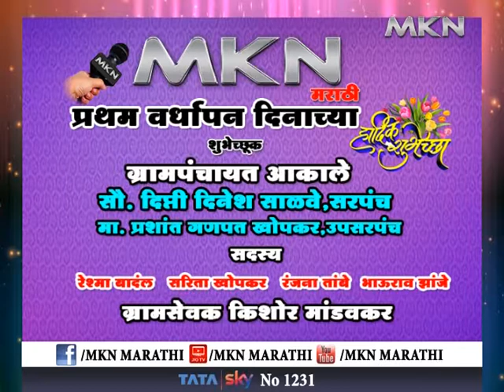वर्धापन दिनाच्या हार्दिक शुभेच्छा शुभेच्छूक - ग्रामपंचायत अकाले